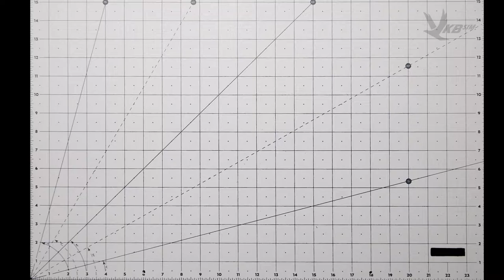How to swap the A1 ministick with a HAT switch on the Kosmosima SCG grip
This guide shows how to replace the default ministick with a HAT switch on the Kosmosima SCG grip. The HAT switch comes included in the Premium package of the grip.

VKB Rest of the world